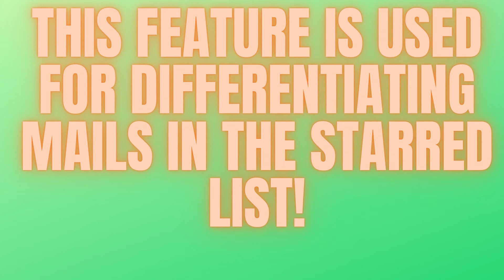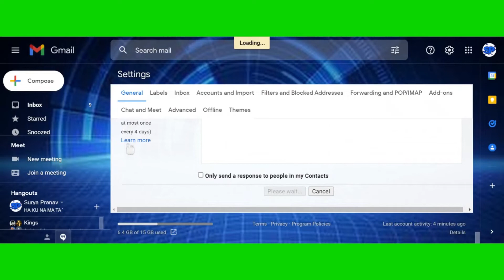Unknown Star Feature about Google mail in PC!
Hey Guys!